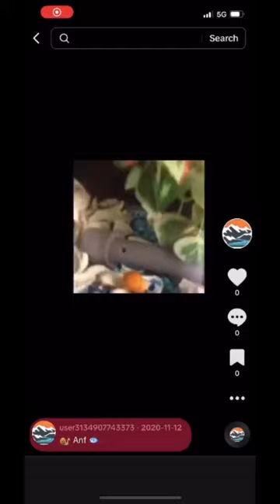LOOKING AT MY AQUARIUM AND FISH BUILD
-OAK STUDIOS

-FREE-SOUND MUSIC

Hockey
Redwings
Detroit redwings
Travel
Ohio
Michigan
Google
Entertainment
Parks
Nature
Hiking Adventure Follow me Trending
California
Nebraska
Colorado Reckless driving GraveAdventure Adventure travelWeights Weightlifting
Fitness 💪
Road
Viajar
日本
Jcmagic7 Boston terriers
Jcmagic7 Colorado
Voyage
kampiranje
夏
Food
Sports
Restaurant
Reckless driving caught on video
Video games
Boston terrier society
Boston terrier society
Nature hike
Home Depot
Lowes
Semi truck
Truck driver
Stupid truck driver
Semi
Tractor trailer
Military
Swat team
High speed chase Ohio
taisteal
Irish
eachtra
fánaíocht
madraí
Nomad